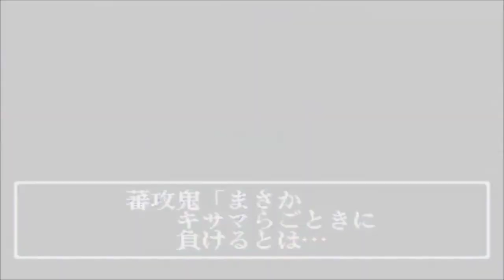Yuu Yuu Hakusho Gaiden (Sega Mega Drive/Sega Genesis)